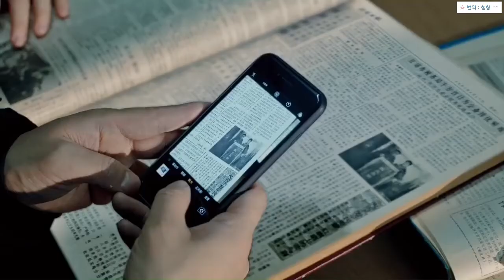[한글자막] 쌍탐(双探) 예고편 2 -단혁굉, 대봉 주연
쌍탐(双探)
영문명: Double Tap
분류: 범죄, 미스테리
주연: 단혁굉, 대봉
편수: 16편
플랫폼: 텅쉰 (腾讯视频 -텐센트)
방영일: 2021년 9월 9일 (목)

줄거리: 실제 사건을 각색한 스토리입니다.
경성의 형사 이혜염(단혁굉 배우)은 한 납치사건으로 동북지방의 작은 도시 쌍탑에 오게 되고, 인연이 닿아, 부친이 살해당한 사건의 진상을 쫓는 장의사 주유(대봉 배우)를 알게 된다. 두 사람은 뜻밖에 30년 전 은원의 갈등에 휘말리게 되는데, 밤의 장막이 걷히고, 대낮이 자욱해진다.
북쪽에 우뚝 선 언 땅의 도시에서, 12일간 밤낮으로, 시청자들에게 인간성의 비밀을 보여준다.. 꽁꽁 얼어붙은 추위 속 ;쌍탑'에서 인간성이 열반에서 다시 태어난다.